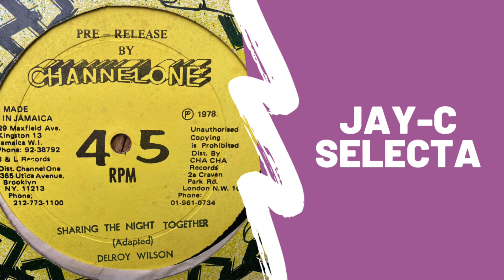Delroy Wilson - Sharing the Night Together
Some COOL Lovers from Delroy Wilson and Sharing the Night Together. 1979 coming atcha on the mighty Channel One. SELCETA REWIND! Aye 🔥🔥